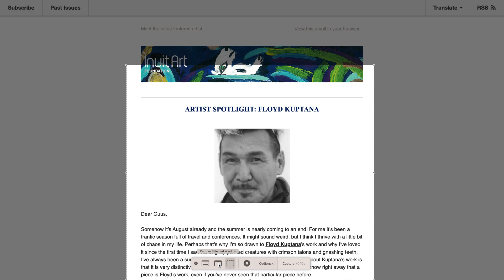ARTIST SPOTLIGHT: FLOYD KUPTANA (August 2022)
Dear Guus,

Somehow it’s August already and the summer is nearly coming to an end! For me it’s been a frantic season full of travel and conferences. It might sound weird, but I think I thrive with a little bit of chaos in my life. Perhaps that’s why I’m so drawn to Floyd Kuptana’s work and why I’ve loved it since the first time I saw his brightly painted creatures with crimson talons and gnashing teeth. I’ve always been a sucker for a good monster. One of my favourite things about Kuptana’s work is that it is very distinctive, from his use of colour to his cartoonish style. You know right away that a piece is Floyd’s work, even if you’ve never seen that particular piece before.

Floyd Kuptana Untitled (Snoopy on an Igloo) (2016) with Eron Boyd
Kuptana (1964–2021) started out as a sculptor, and in the ’80s and ’90s in Paulatuk, Inuvialuit Settlement Region, NT, began assisting relatives who were established artists, including his cousin, Francis Ruben. He started experimenting with painting later in his career. Untitled (Snoopy on an Igloo) (2016) is one of my favourites from this period, depicting the classic Charles Schultz comic character Snoopy lying on an iglu instead of on his iconic red doghouse. Using thick unfinished lines alongside the delicate details of the collaged images of faces and flowers gives the piece a wonderfully frenetic energy, as does his use of colour. Like in many of his paintings, Kuptana really plays with saturated blues and greens against white to create a deep contrast that adds depth to his otherwise minimalist linework.

Floyd Kuptana Sedna Lamenting the Loss of Sea Ice (2007)
In this 2007 sculpture, Sedna Lamenting the Loss of Sea Ice, Kuptana combines Brazilian Soapstone, antler, wood, horse hair and metal to express a complex scene of torment over the degradation of the natural environment. Adding hair gives the piece a kind of texture and delicate movement difficult to render out of stone or bone. The incorporation of wood, hair and leather brings this sculpture out of the abstract and brings a realness to it that I don’t usually feel when looking at other forms of stone art. It’s not a display object, it is a participant in the conversation. Ouff, I love it so much!

Floyd Kuptana Swimming Whale (2002)

Even in this more traditional sculpture of a beluga whale, there’s a kind of cartoonish quality that distinguishes it as Kuptana’s. This whale is flat, as if it’s flying through the water. The speckled brown and green of the stone makes the whale appear to be swimming just below the surface through uncommonly green blooms of plankton on a sunny summer day.

I could see Kuptana’s style really working in various graphic forms. I would like to have known him and maybe collaborated on some wild comic creations. I am at least happy that his energy and spirit live on in his vibrant and brilliant work.

If you are as entranced by Floyd Kuptana’s art as I am, you might also enjoy the work of Logan Ruben from Paulatuk, Inuvialuit Settlement Region, NT, and Jason Jacque of Postville, Nunatsiavut, NL, as well as Damien Iquallaq from Iqaluktuuttiaq (Cambridge Bay), NU.

Is there any artist you would like to see featured in future newsletters? If so, I’d love to hear from you!

Napatsi Folger
Associate Editor
Inuit Art Foundation